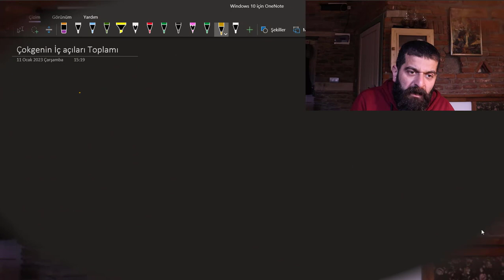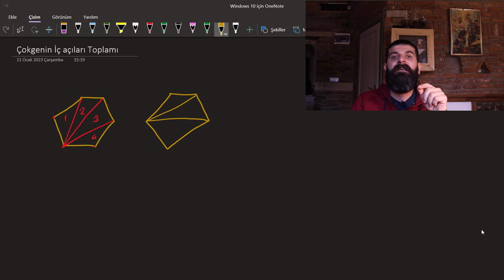İç Açılar Toplamı Genel Formülü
Çokgenlerle ilgili en temel özelliklerden devam ediyoruz.

Sınavlara yönelik dersler için superpeer profilimi inceleyebilirsiniz.

(Videonun altındaki 'Katıl' butonundan üye olarak kanala destek olabilirsiniz.)

Pisagor Okulu'nu Facebook, Twitter ve İnstagram hesaplarından da takip edebilirsiniz.

Kanala desteklerinden ötürü;
Cihat Besnili, Alperen Yavuz Çam, Emirhan Gür, Halil Ulu, Elbi Hatiper, Mustafa Ersin İşbilir, Berk Çetinel, Sena Aşçı, Murat Yaşar Kurt, Refik Şekercioğlu, Hasan Keklik, Utku Aytaç, Mustafa Umut Kazancıoğlu, Derviş İbrahim ve tüm üyelerimize çok teşekkür ederiz.